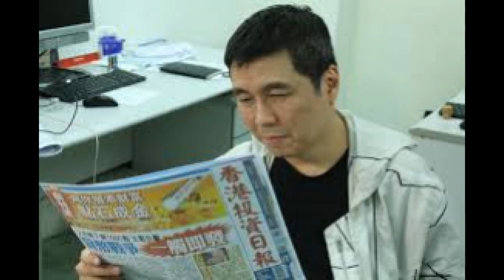周顯：做莊需大量信得過「人頭」2019 8 15